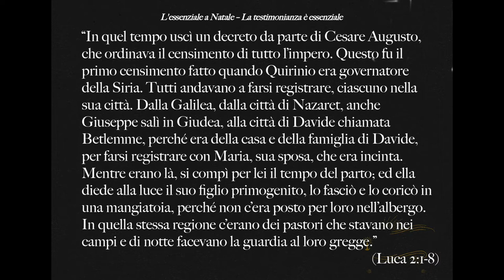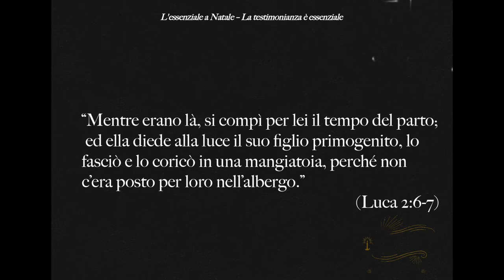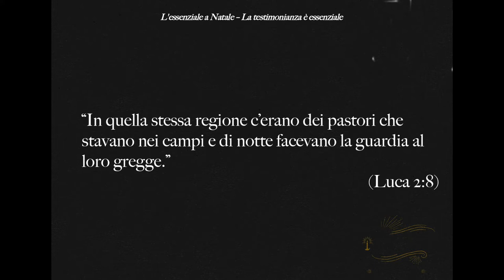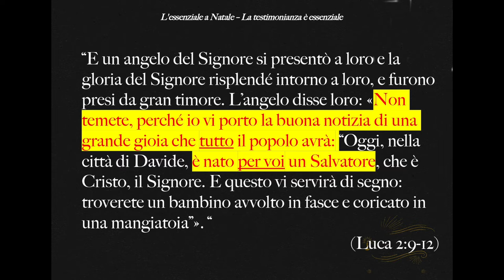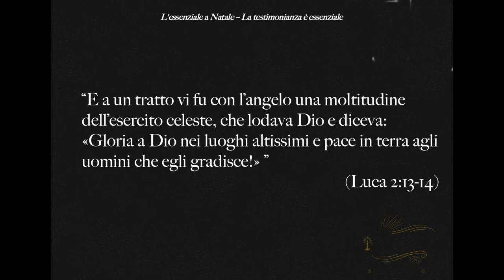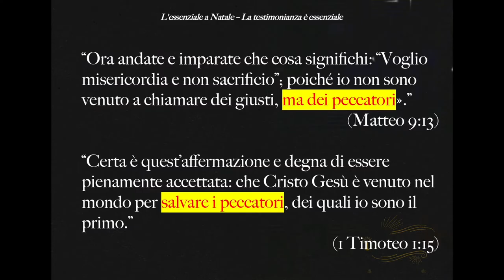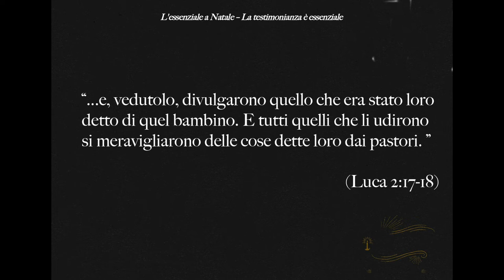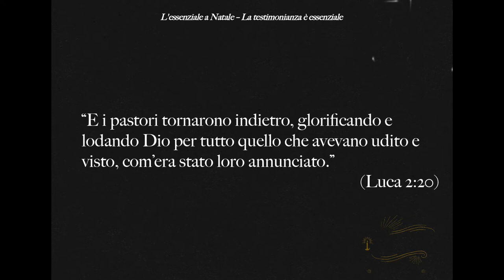La testimonianza è essenziale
Dio in quel primo Natale utilizza dei testimoni "improbabili" per proclamare al mondo che è arrivato il Salvatore. E, così come fece all'inizio, cerca ancora chi testimoni di lui non tra "i migliori", ma tra i "poveri in spirito", tra coloro che hanno compreso che la loro vita aveva ed ha ancora bisogno di quel Salvatore.
Brani utilizzati:

“In quel tempo uscì un decreto da parte di Cesare Augusto, che ordinava il censimento di tutto l’impero. Questo fu il primo censimento fatto quando Quirinio era governatore della Siria. Tutti andavano a farsi registrare, ciascuno nella sua città. Dalla Galilea, dalla città di Nazaret, anche Giuseppe salì in Giudea, alla città di Davide chiamata Betlemme, perché era della casa e della famiglia di Davide, per farsi registrare con Maria, sua sposa, che era incinta. Mentre erano là, si compì per lei il tempo del parto; ed ella diede alla luce il suo figlio primogenito, lo fasciò e lo coricò in una mangiatoia, perché non c’era posto per loro nell’albergo. In quella stessa regione c’erano dei pastori che stavano nei campi e di notte facevano la guardia al loro gregge.”  (Luca 2:1-8)

“In tale occasione i genitori di Gesù offrirono il sacrificio stabilito dalla legge, che poteva essere un paio di tortore o due piccioni.”  (Luca 2:24 PV)

“Se non ha mezzi per offrire un agnello, prenderà due tortore o due giovani piccioni.”  (Levitico 12:8 a)

“Mentre erano là, si compì per lei il tempo del parto;  ed ella diede alla luce il suo figlio primogenito, lo fasciò e lo coricò in una mangiatoia, perché non c’era posto per loro nell’albergo. In quella stessa regione c’erano dei pastori che stavano nei campi e di notte facevano la guardia al loro gregge.” (Luca 2:6-8)

“Beati i poveri in spirito, perché di loro è il regno dei cieli.”  (Matteo 5:3)

“E un angelo del Signore si presentò a loro e la gloria del Signore risplendé intorno a loro, e furono presi da gran timore. L’angelo disse loro: «Non temete, perché io vi porto la buona notizia di una grande gioia che tutto il popolo avrà: “Oggi, nella città di Davide, è nato per voi un Salvatore, che è Cristo, il Signore. E questo vi servirà di segno: troverete un bambino avvolto in fasce e coricato in una mangiatoia”». E a un tratto vi fu con l’angelo una moltitudine dell’esercito celeste, che lodava Dio e diceva: «Gloria a Dio nei luoghi altissimi e pace in terra agli uomini che egli gradisce!» ”
(Luca 2:9-14)

“Ora andate e imparate che cosa significhi: “Voglio misericordia e non sacrificio”; poiché io non sono venuto a chiamare dei giusti, ma dei peccatori».” (Matteo 9:13)

“Certa è quest’affermazione e degna di essere pienamente accettata: che Cristo Gesù è venuto nel mondo per salvare i peccatori, dei quali io sono il primo.” (1 Timoteo 1:15)

“Vi lascio pace; vi do la mia pace. Io non vi do come il mondo dà.” (Giovanni 14:27 a)

“Quando gli angeli se ne furono andati verso il cielo, i pastori dicevano tra di loro: «Andiamo fino a Betlemme e vediamo ciò che è avvenuto e che il Signore ci ha fatto sapere».  Andarono in fretta e trovarono Maria e Giuseppe e il bambino, adagiato nella mangiatoia; ” ...e, vedutolo, divulgarono quello che era stato loro detto di quel bambino. E tutti quelli che li udirono si meravigliarono delle cose dette loro dai pastori. ” (Luca 2:15-18)

“E i pastori tornarono indietro, glorificando e lodando Dio per tutto quello che avevano udito e visto, com’era stato loro annunciato.”
(Luca 2:20)